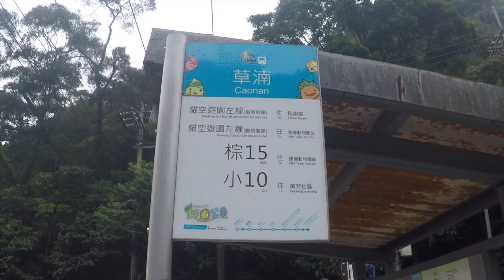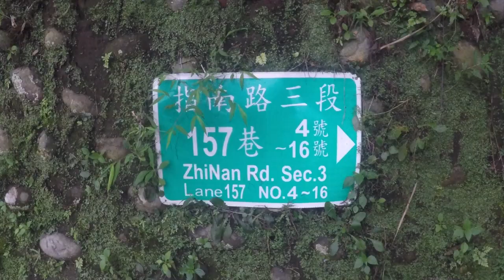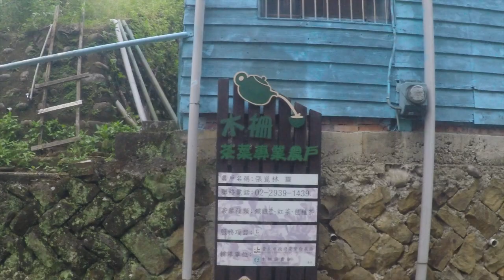Hiking Tranquility in Taiwan | Yuanshan Bus Stop to Zhinan Temple Station